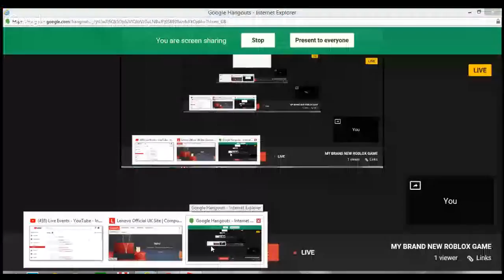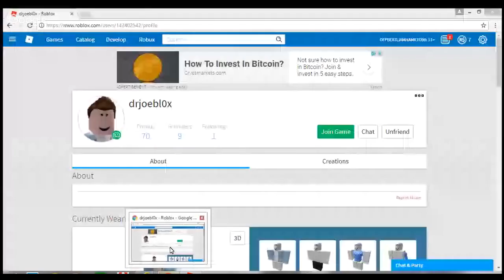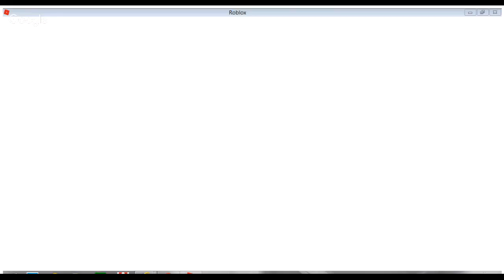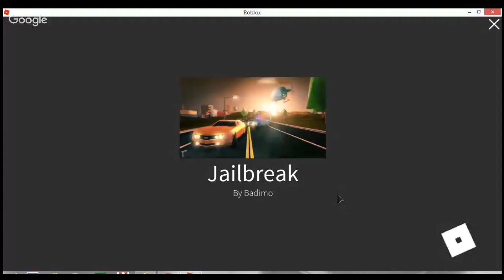MY BRAND NEW ROBLOX GAME